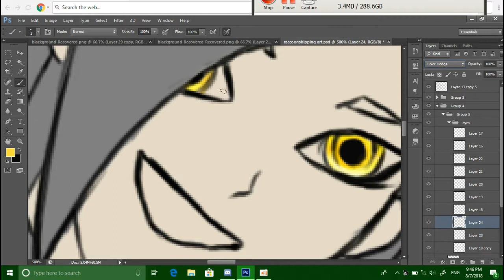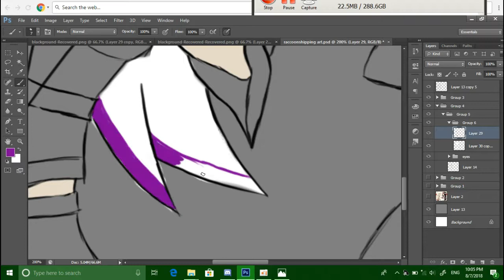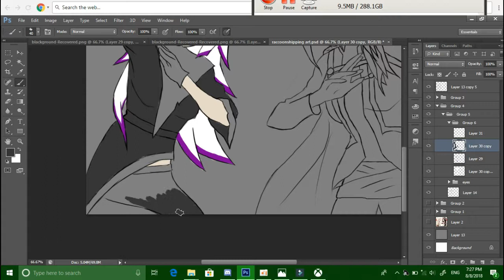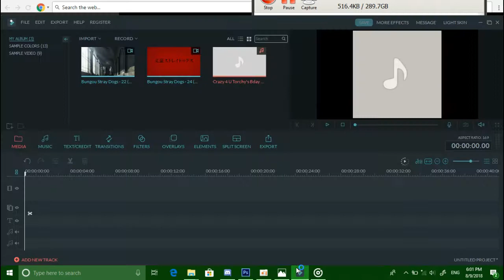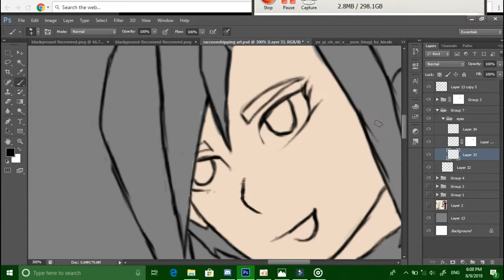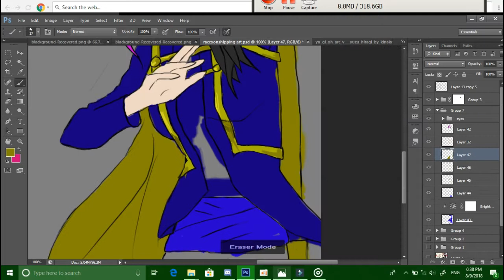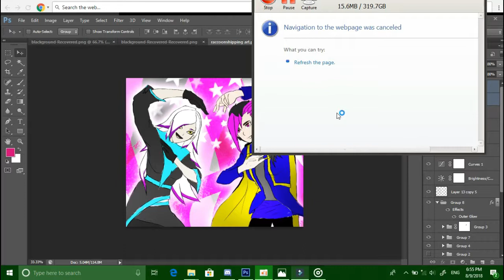Raccoonshipping Speed Paint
Welp happy birthday Torchy. I wonder if the other thing has arrived yet hmmm. I had a stupid idea so I did the stupid idea. Decided to spoil you too today so lots of happy things shall happen. I hope you have a great day and we shall party on discord!

I was going to have a song that was straight up screaming for two minutes but I decided to not do that XDXD. I wasn't sure what to call these two characters so i adopted our ship name to these two too. Lots of fun woooo.

*hugs* I was going to send you Mnt Dew but I'm not sure if that's legal can't have a criminal record on me now can I? XD weird how choppy the recording got at one point